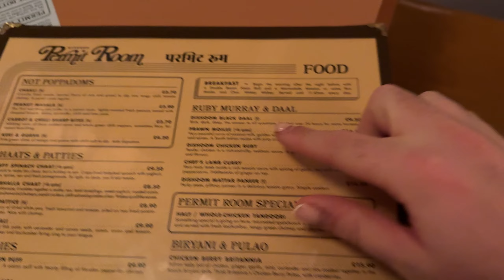Another Return to YouTube... and saving hedgehogs! | Weekly Vlog